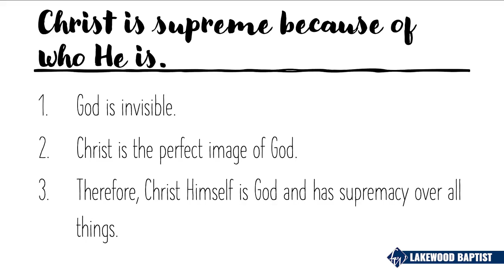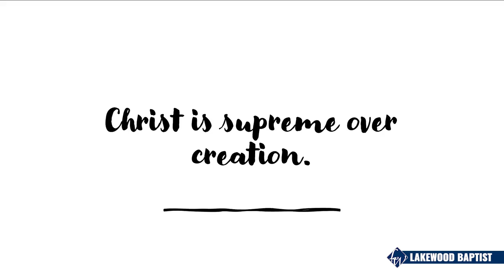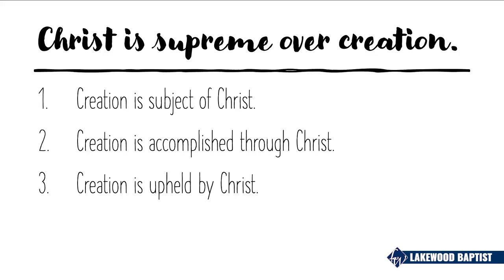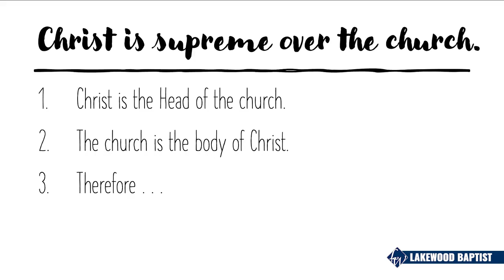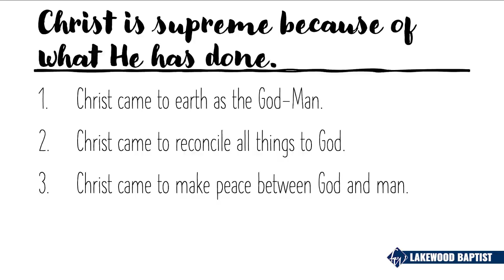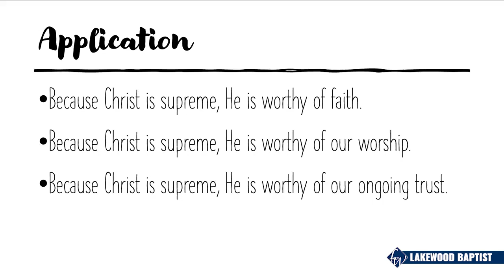Vision & Values: The Heavyweight Champion (2)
We continue our Vision and Values series with "The Heavyweight Champion." Our first value is that we are to be Christ-centered. The text for this sermon is Colossians 1:15-20.